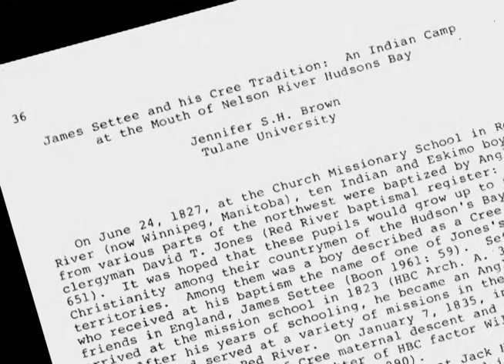Jim Settee: The Way Home - Chapter 4: Jim's Life Story